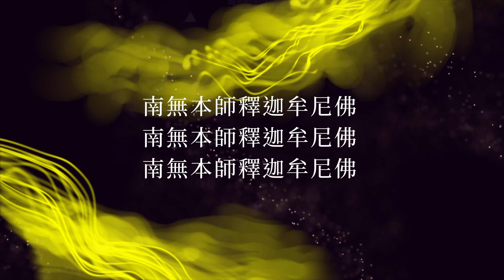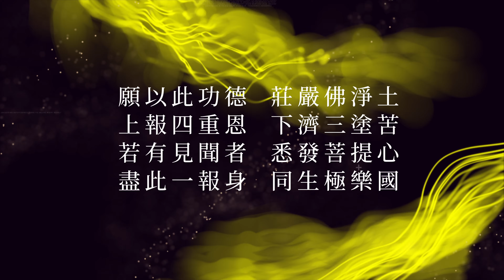《法華經．從地涌出品》、《法華經．如來壽量品》的啟示05_悟師父談人生系列廿六_佛法網路公開課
主講內容：《妙法蓮華經》＿姚秦三藏法師鳩摩羅什 譯
主講者：香光尼僧團方丈 悟因長老尼
主講地點：高雄紫竹林精舍
主講日期：2023年4月

主辦單位：高雄紫竹林精舍
製作：香光莊嚴雜誌社 Luminary Publishing Association

香光寺 嘉義縣竹崎鄉內埔村溪州49-1號 電話：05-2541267 傳真：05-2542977
紫竹林精舍 高雄市鳳山區漢慶街60號 電話：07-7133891 傳真：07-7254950
安慧學苑 嘉義市文化路820號 電話：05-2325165 傳真：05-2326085
定慧學苑 苗栗市福星街74巷3號 電話：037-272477 傳真：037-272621
印儀學苑 台北市中正區濟南路二段36號 電話：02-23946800 傳真：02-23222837
養慧學苑 台中市西區大墩十街50號 電話：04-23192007 傳真：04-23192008
香光山寺 桃園市大溪區頭寮路276巷75-1號 電話：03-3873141 傳真：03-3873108

紫竹林精舍｜香光莊嚴雜誌｜第三方 著作權所有